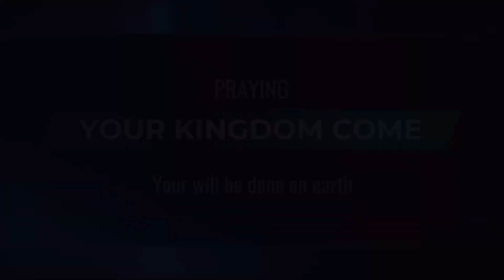PLP Empowerment prayer promo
Promo video announcing weekly empowerment prayer for group members and anyone needing prayer and believe in the power of prayer.

Looking for a Transformational Life Coach? Contact Queen E. Phillips –
Need Prayer? Powerful Living Prayer: Empowerment Prayer, Monday, 8:00 A.M., CST—Facebook Live Audio

Books on Amazon
Social media connections: